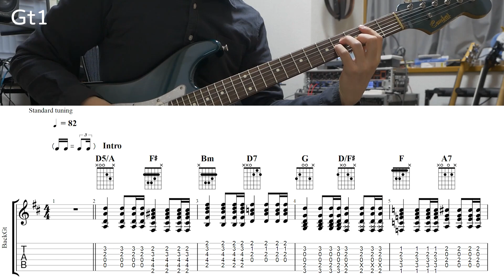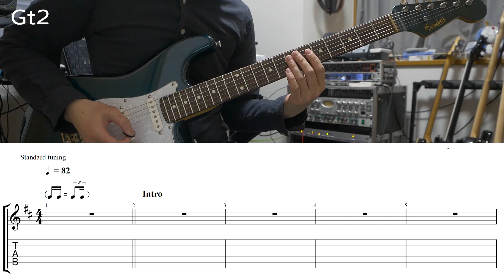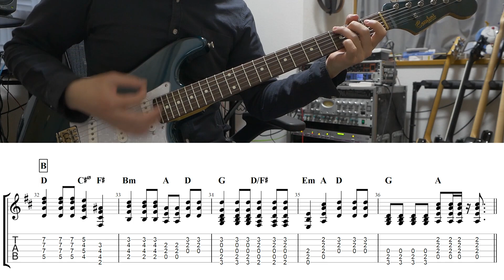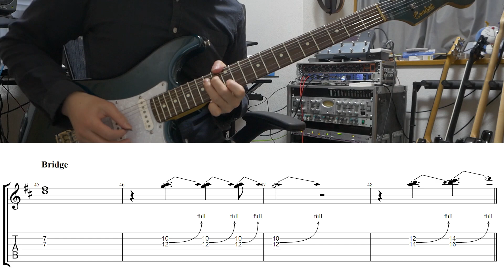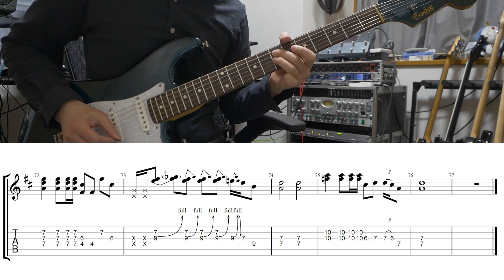【TAB譜付き】ノエル / ズーカラデル【ギターコピー】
■譜面販売
リード→
バッキング→